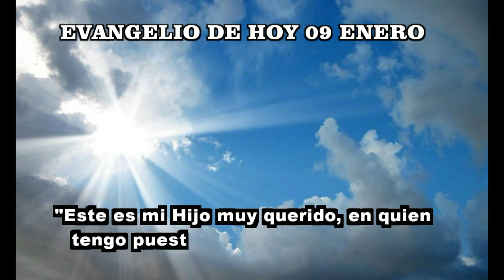EVANGELIO DE HOY 9 enero 2023hd